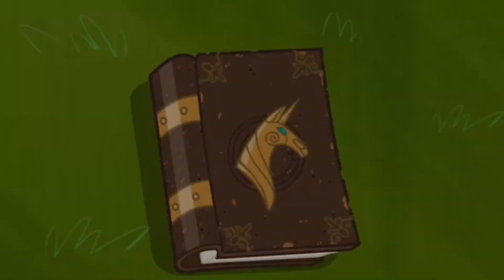My Little Pony®: Friendship is Magic™ - Talking Princess Celestia™ & Nightmare Moon™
These are my two large talking ponies from the series My Little Pony®: Friendship is Magic™! I got them both for Easter back in 2014.  They are lovely and represent they're show counterparts exquisitely.  My personal favorite is Nightmare Moon™!